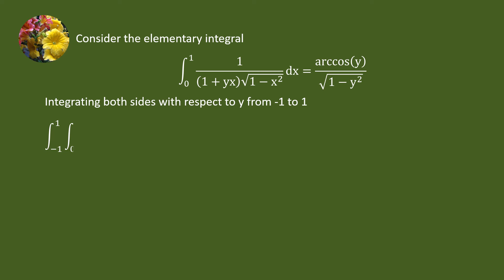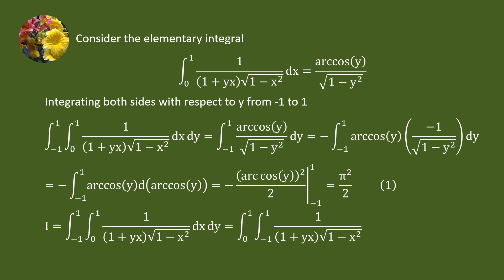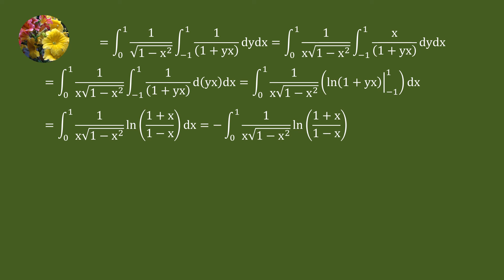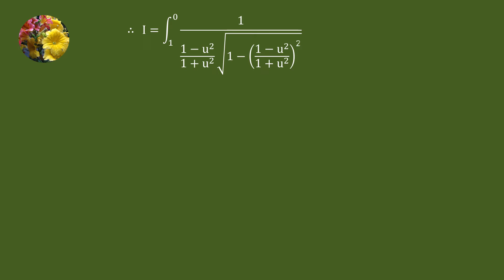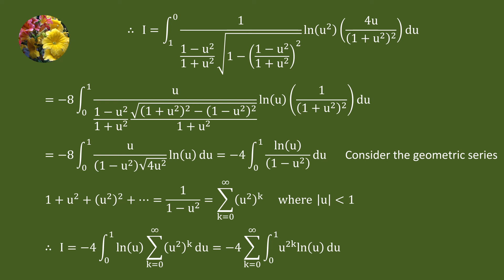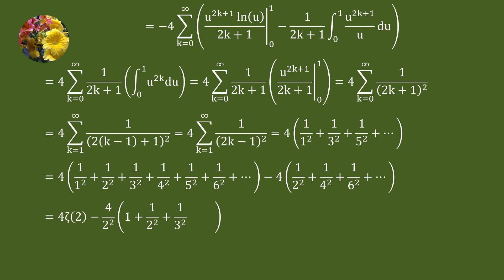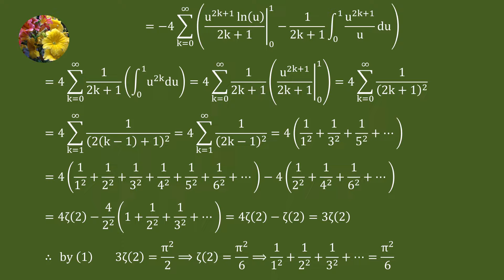Using a powerful elementary integral & geometric series to solve the basel problem (Mis-1859 -3.1)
Solve the Basel problem (4)
zeta (2) = sum_(n = 1 to infinity) 1/n^2 = π^2/6